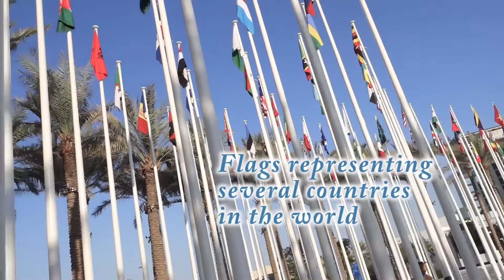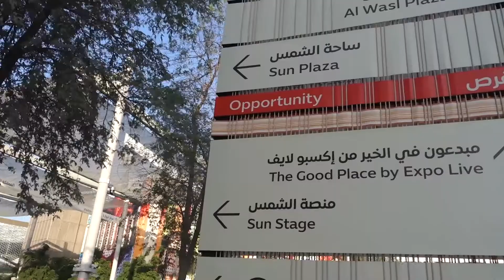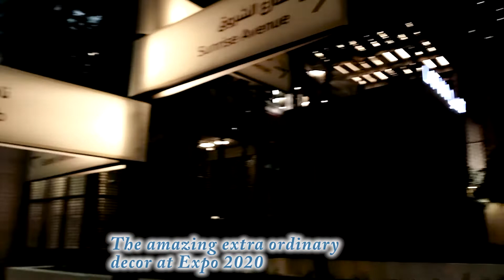Expo 2020 Dubai /The World’s Largest Event | Now Open 2021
Expo 2020 is a World Expo, currently hosted by Dubai in the United Arab Emirates from 1 October 2021 to 31 March 2022. Originally scheduled for 20 October 2020 to 10 April 2021.Despite being postponed, organizers kept the name Expo 2020 for marketing and branding purposes